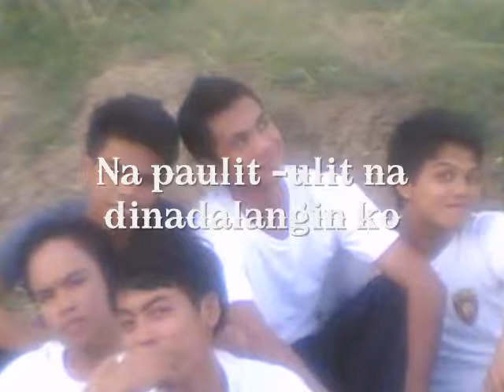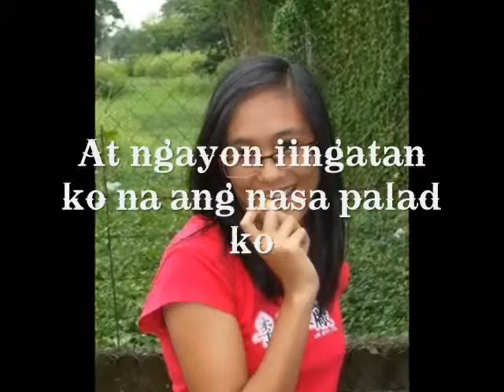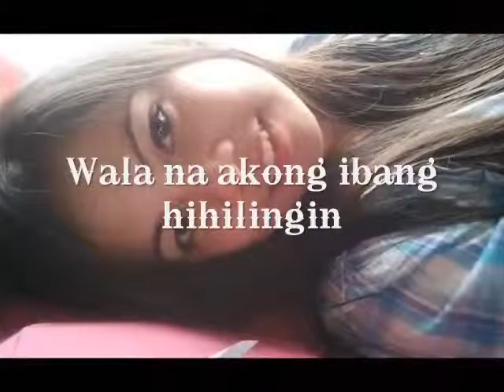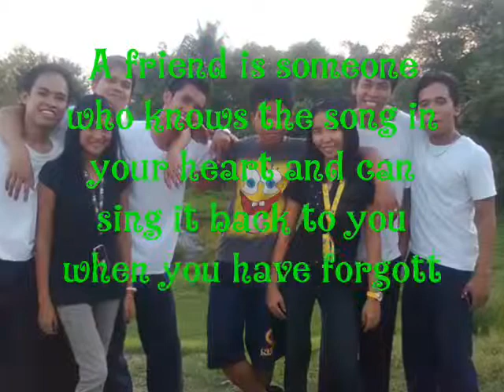Pasasalamat - Callalily with lyrics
Nueva Ecija Universityof Science and Technology
Electronics Communications Engineering Technology A.Y. 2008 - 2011